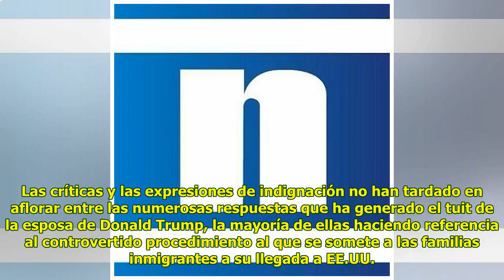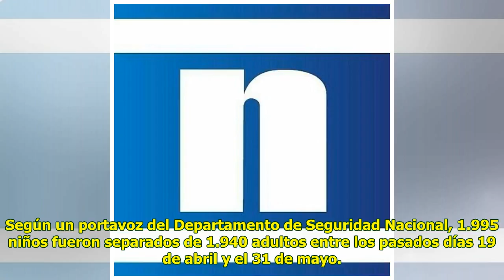Melania Trump lanza un tuit sobre los niños e incendia las redes sociales